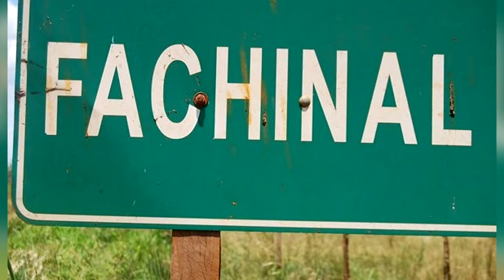Abrumado por el escrache renunció Aguirre y asume Miguel Benítez como interino